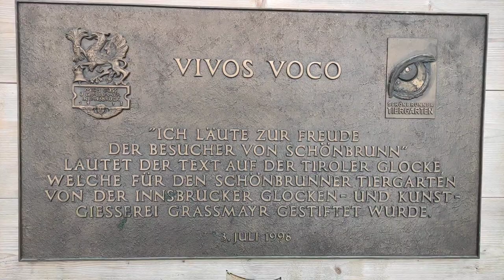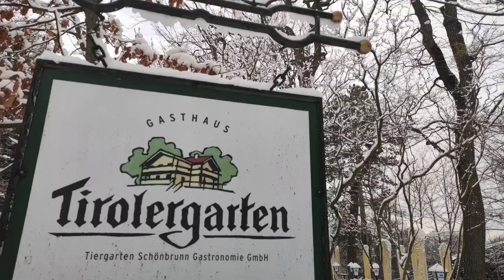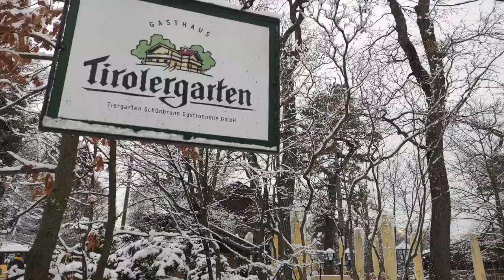Zug Tiergarten Tirolerhof Spielplatz Zoo Eingang Schönbrunn Park Reise Schnee Winter Wanderung Wien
Zug Eingang Tiergarten Tirolerhof Spielplatz Zoo Tiere Schnee Winter Wanderung Wien Reise Urlaub Schloss Schönbrunn Palace Gloriette Brunnen Neptunbrunnen Natur Ausflug Park Statue Spaziergang Reise Österreich Garden Hike Walking Tourist attraction Vienna Austria The Most Beautiful Places in the World. Sehenswürdigkeit Spaziergang Park Schönbrunn Wanderung Österreich Wandern Hiking Garten Garden Spaziergang im Park. Das schönste Schloss und meistbesuchte Kulturgut in Österreich